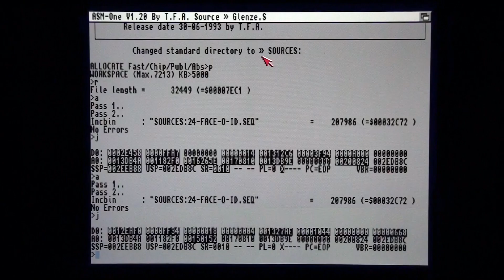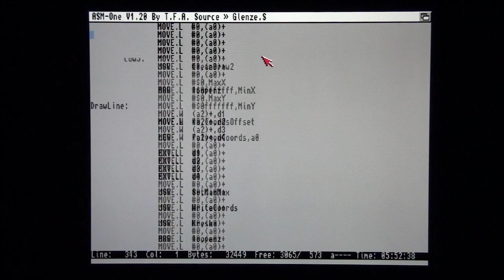Glenze - AsmOne - Asembler - Motorolla 680x0 - Dreamolers CAPS demo snippet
Glenz made in 68k asembler - transparent vectors in 3D space

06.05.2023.